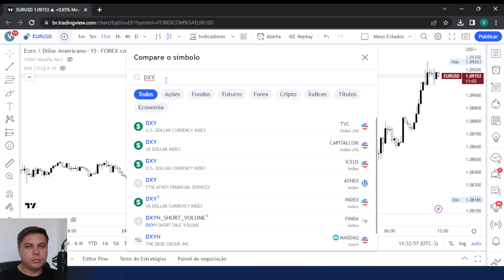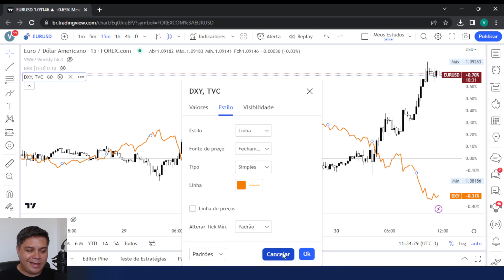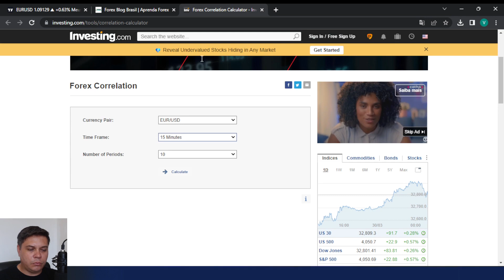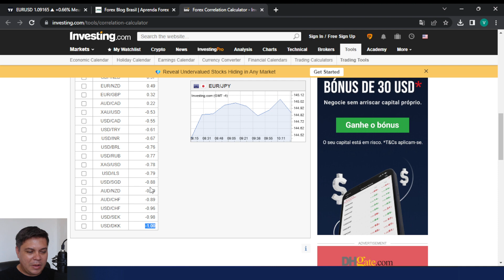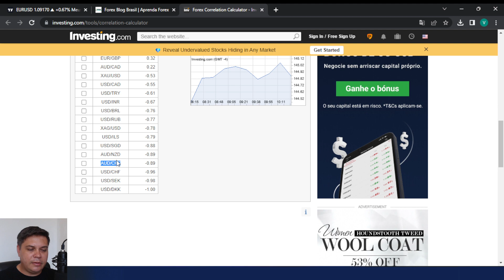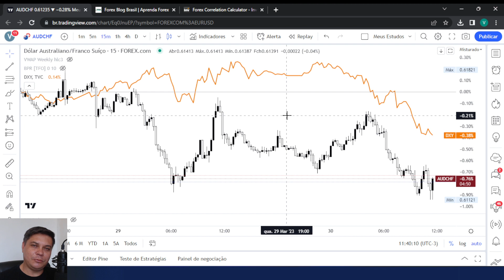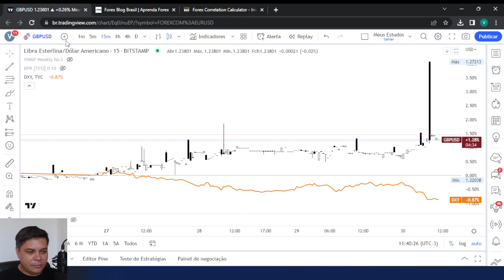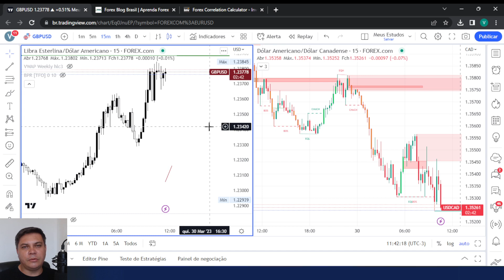Correlação Entre Pares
A correlação entre pares pode ser decisiva para o sucesso de seus trades. Veja como funciona.

Conhece mais pessoas que desejam aprender sobre Forex?
😃Comente

Assim mais pessoas podem encontrar esse conteúdo 100% gratuito